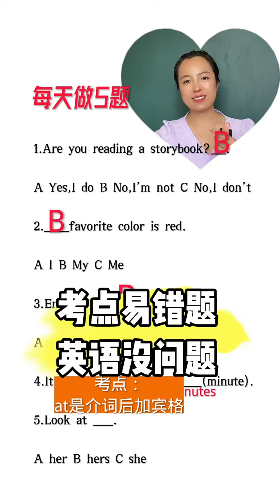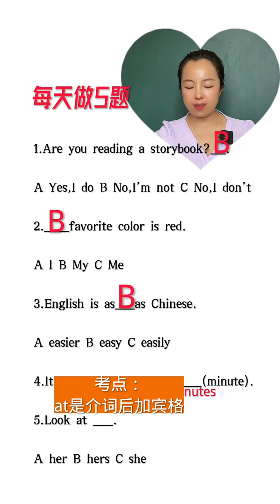22 考点易错题来啦